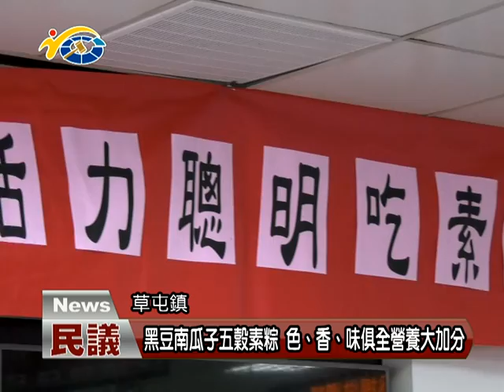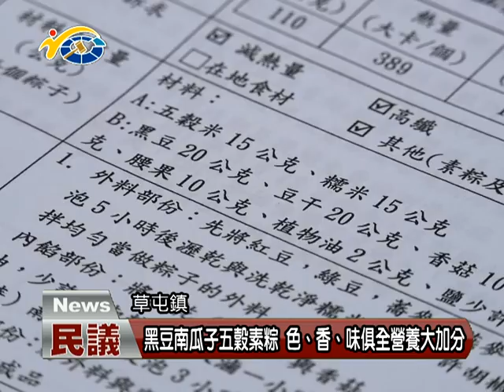20180614 民議新聞 黑豆南瓜子五穀素粽 色、香、味俱全營養大加分(縣議員 廖梓佑)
端午節即將到來，草屯鎮佑民醫院為了照顧民眾的身體，特別舉辦『健康有活力聰明吃素粽』的活動，傳達健康飲食的理念，營養師也製作出黑豆南瓜子五穀素粽，讓民眾可以藉由食用黑豆南瓜子五穀素粽降低身體的負擔。